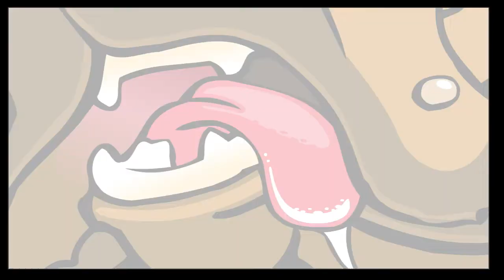Casino Game: Cashanova Video Slot - Gamtool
The Cashanova video slot machine game is fun to play. In the game you are the Cock on the farm, and you mission is to seduce the Henns. Currently  there is a Hen called Henrieta that you have your eyes on. In the bonus game you will need to seduce her. This game is awarded when you get the spesial barn bonus game. In the Barn bonus game you need to get pass the dog, to get to Henrieta. The Dog is sleeping and you need to find the key that is hidden in the Barn. Behind eash selectable item is a bonus amount hidden, which you win as you select each bonus. If you are not careful when selecting the various items you might end up waking the dog and will not get the opportunity to visit Henrieta.

The game is original and the cartoon characters well designed. If you like the romantic side of life you will enjoy the Cashanova video slot machine game.

The Cashanova video slot machine game is only one of many casino games that you can play You can also play the game in the Gamtool itself and if you want to play for real money you will find a casino where you can play the games for real money!